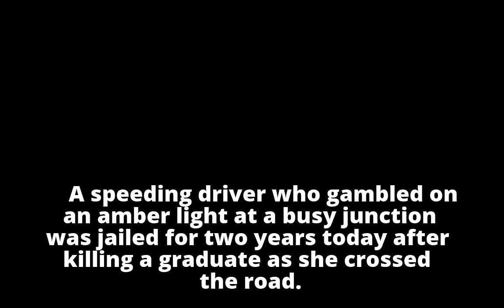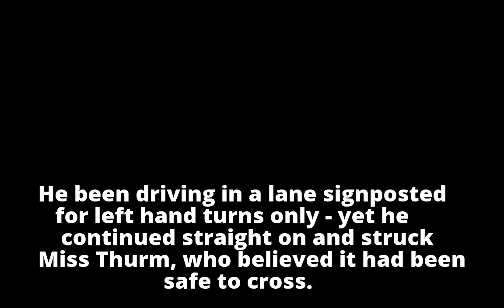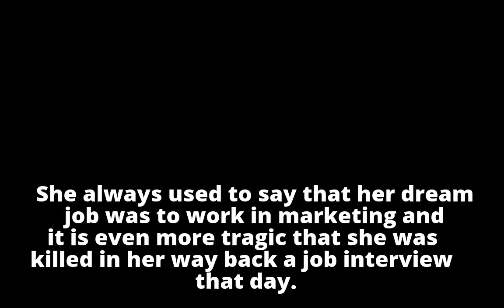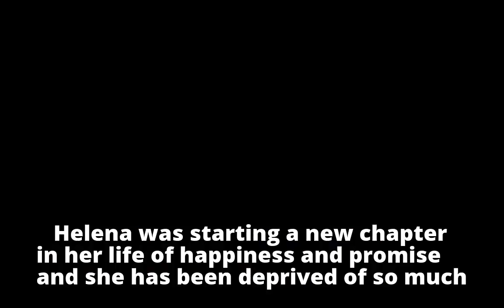Speeding IT manager who 'gambled' on an amber light at a busy junction is jailed for killing a gradu